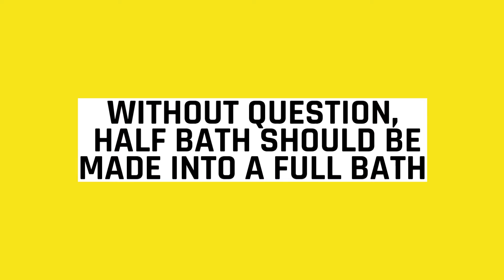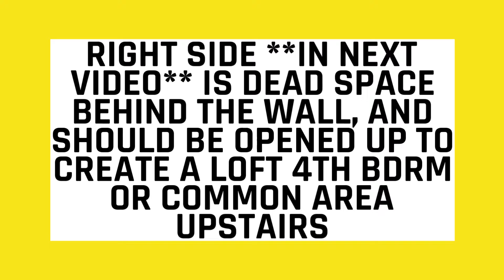*SOLD*925 E Lotus TAMPA 33612. 1620 SQ FT BLOCK HOME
Large North Tampa Block Home on 100' x 100' Corner/ Double Lot.

Download our powerful property search app & get real time property alerts. Automatically receive new listings & price changes before anyone else sees them!